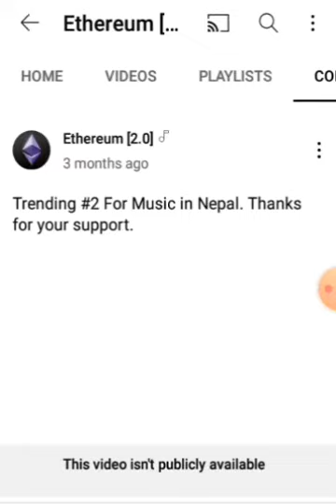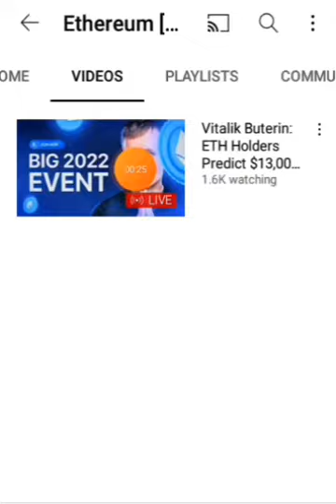Vten channel got hack vten crying😭😭😱😱vten